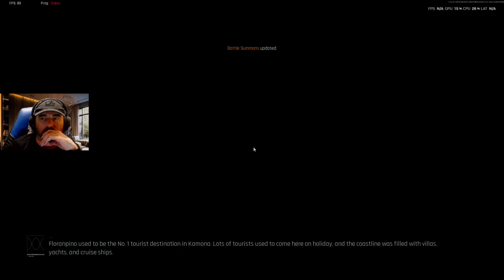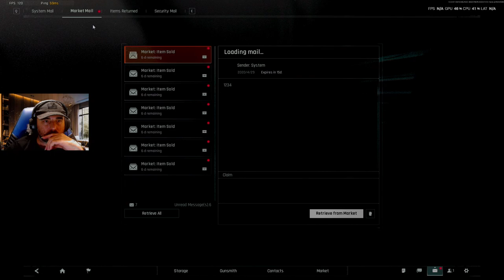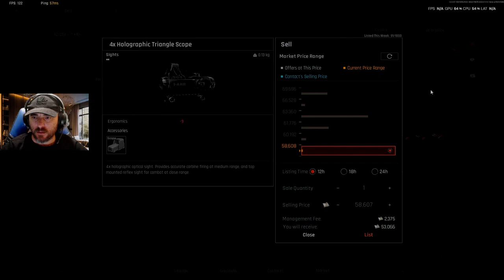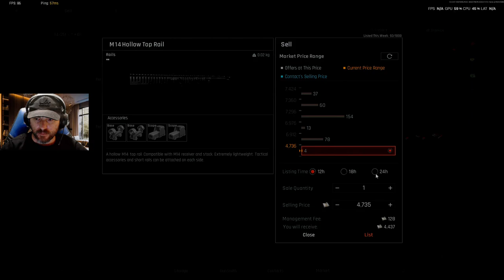finaly killed a player took 300k ARENA BREAKOUT INFINITE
🌟 Welcome to Tactical Extraction 🌟

Dive into the heart-pounding world of tactical FPS gaming with us! In Arena Breakout Infinite, you'll experience intense gunfights, strategic gameplay, and the thrill of extraction. Join our squad as we navigate treacherous environments, complete daring missions, and dominate the battlefield.

🔫 What to Expect:

Gameplay Highlights: Watch our best moments, clutch plays, and epic wins!
Tactical Tips: Learn strategies and tactics to improve your gameplay.
Teamwork: See how effective communication and coordination lead to victory.
Community: Join our growing community of FPS enthusiasts. Share your thoughts, strategies, and experiences in the comments!

🎮 Let’s Break Out Together! Join the adventure, and let’s conquer the arena!